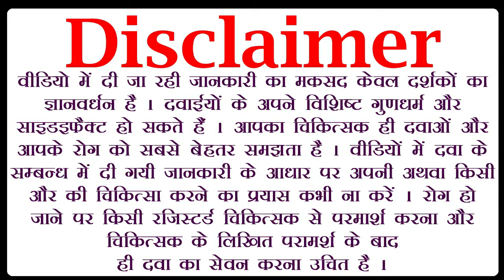kaunch pak ke fayde, कौंच पाक के फायदे, बैधनाथ कौंच पाक फोर्ट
in this baidyanath kaunch pak forte video we are telling you about kaunch pak ke fayde hindi me. after watching this kaunch pak kis kaam aata hai video you will get answer about following queries :-
1 :- kaunch pak kya hota hai
2 :- kaunch pak forte baidyanath
3 :- kaunch pak ayurvedic
4 :- kaunch pak benefits
5 :- benefits of kaunch pak in hindi